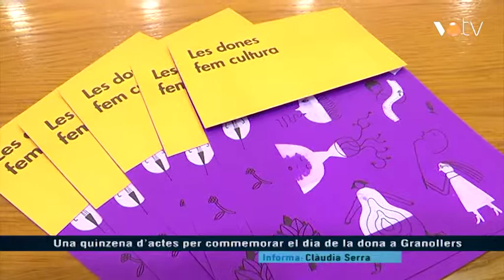VOTV - Una quinzena d’actes per commemorar el dia de la dona a Granollers